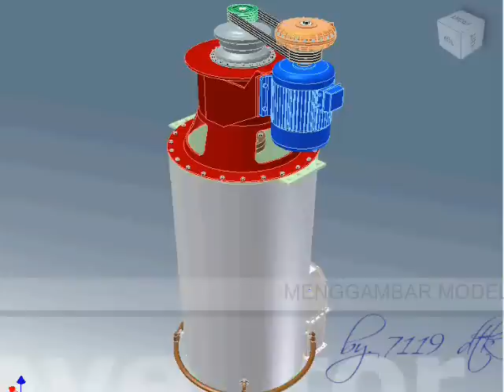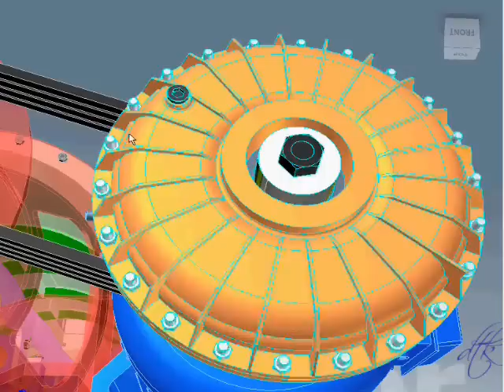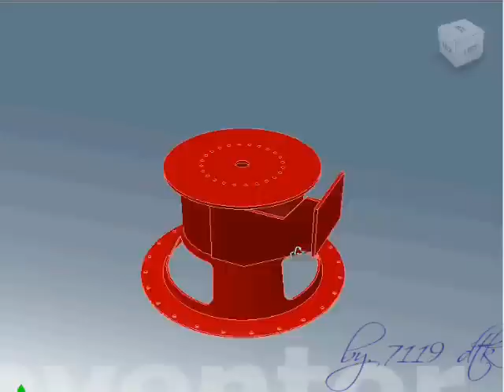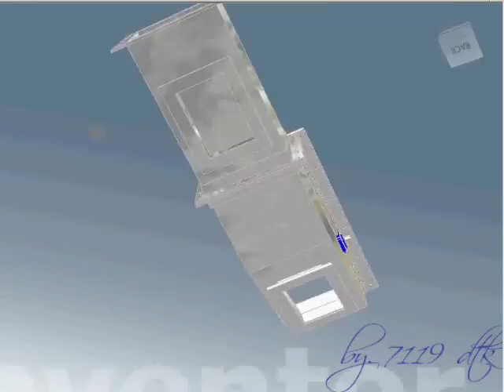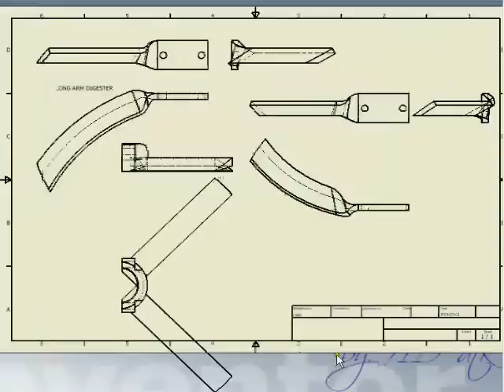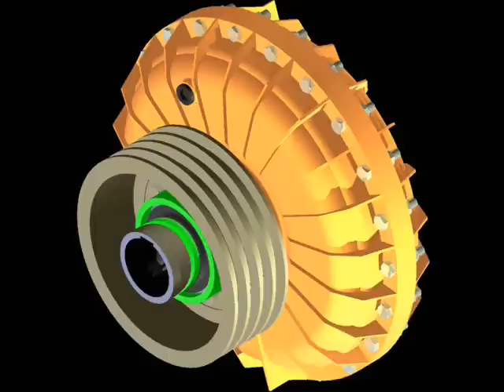model 3d digester mesin pabrik sawit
Digester di Pabrik Pengolahan Kelapa Sawit berfungsi untuk melunakkan daging buah agar proses pengepresan lebih mudah. Atau dengan kata lain untuk memudahkan pemisahan bagian - bagian buah yang terdiri dari daging buah, cangkang biji dan inti biji.  Pengisian buah kedalam digester harus kontinyu minimal 2/3 volume digester dengan temperatur berkisar 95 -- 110 derajat celcius.